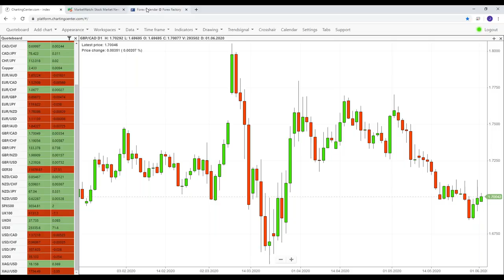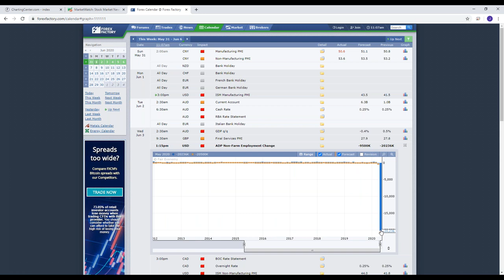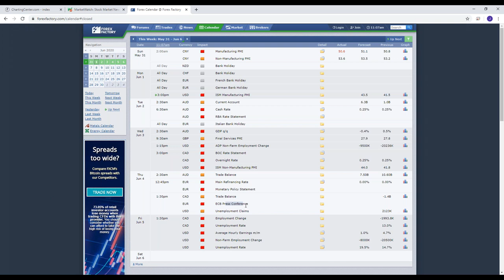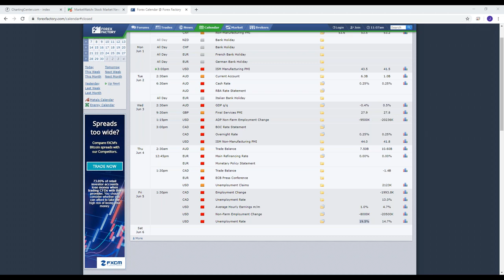Brexit is back, Economies are restarting and Tech stocks lead the way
The US Stock Market recovered 6% in May, but is all as rosy as it seems? Brexit is back on the agenda in the UK and lockdown lifts again as Primary schools, car showrooms and market stalls re-open. Impacts on the stocks and FX markets are likely this week, especially ahead of a MASSIVE ECB meeting on Thursday and Nonfarm payroll on Friday, where 8 million job losses are expected. We hope you enjoy the session.